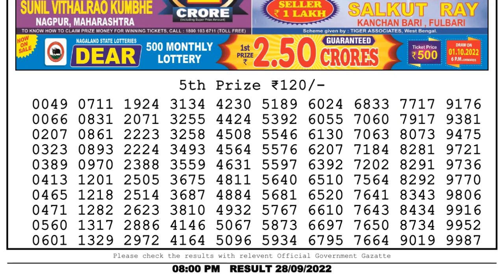🔴Dear Lottery Sambad Live 8pm today 28.09.22 Nagaland State Lottery Result